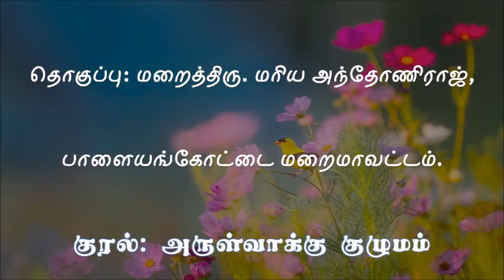இன்றைய புனிதர் ஏப்ரல் 22 புனித சொட்டேருஸ் - Saint of the Day April 22 St. Soter